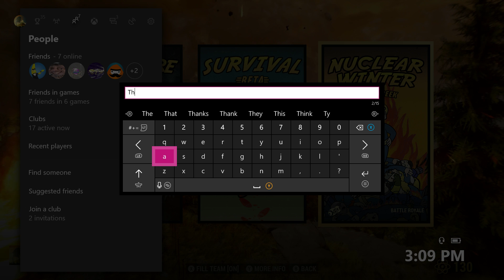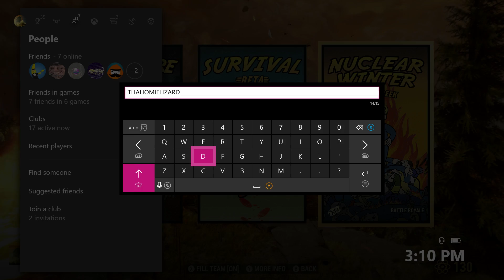Fallout 76 Battle Royale| Totally a livestream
Hey guys Ryan here today I played Fallout 76. To suggest things comment in any of my videos! BOOM!!!